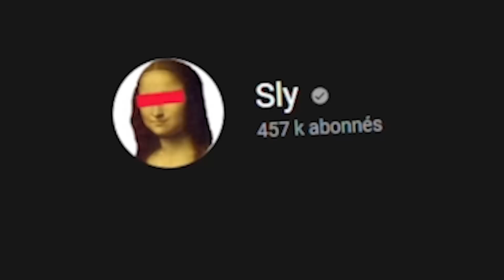CASSER FORTNITE saison 3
📱Mes Réseaux📱